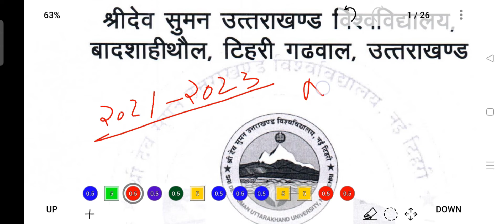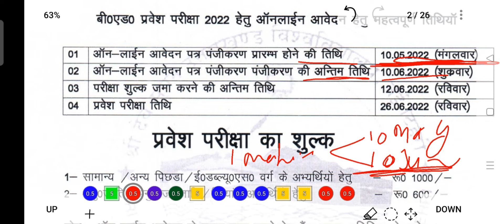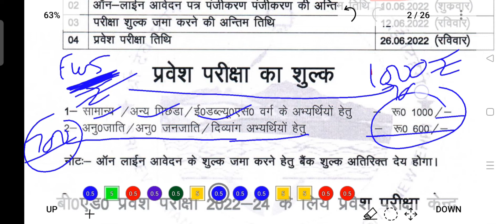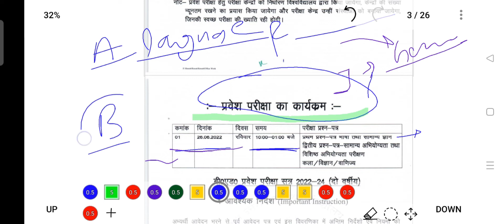Shri dev suman b.ed entrance exam 2022 || uttrakhand b.ed application form 2022